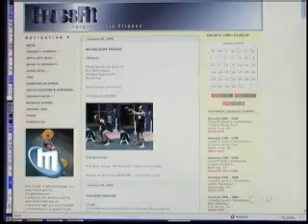Chicago's best workouts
Metromix on CLTV's Jackie Tranchida checks out some unique places to get your exercise in Chicago.